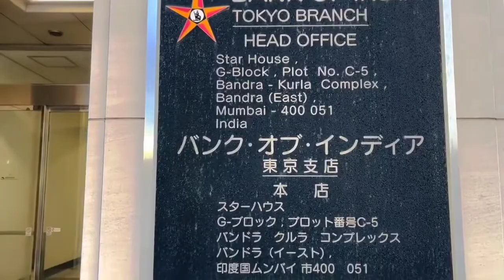indian bank Tokyo branch || आईए दोस्तो इन्डियन बैंक जापान टोक्यो ब्रांच में खाता खुले || litan Vlogs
Namaste, Konichiwa Everybody!
I am litan das from India. I've been living in Japan for more than 14 Years now.
As i have a experience of working and living in japan, So i wish i can share some of my beautiful life experience with you all.

Your quaris -

bank of india tokyo branch

state bank of india tokyo branch

branch

indian in tokyo

indian bank

india

psu banks in india

tokyo

bank branch code

स्टेट बैंक ऑफ इंडिया tokyo branch

nri acount state bank of india tokyo Xl

indian youtuber

indian youtuber

government banks branches list

merged banks in india

bank branch locator

how to find bank branch code

indian fanny bank

private bank branch list
tokyo olympics 2021 india
Indian vloger in japan
Indian cook’s life in japan
Indian in japan
Indian living in japan
Japan highway
Japan vlog hindi
Japan park
Japan park vlog
Japan park visit
Japan foods
Japan culture video
Japanese village vlog
Japanese barber
Japan salon vlog
Vlog video japan
Japan in indian
Everyday cook’s work in japan
Indian cook grocery shopping in japan
Litan vlogs
Daily vlog japan
Japan tourist guides vlog
Japan visa information channel
Japan vlog hindi
Japan visit vlog
Japan all information video
Mampi Rahul
Vlog
Daily vloger in japan
Daily vlog channel
Village vlog japan
Village life style japan
Japan visa information
Apna amirica
Legions life
Mehak puri
Life of a daily vloger
Hindi vlogs
How to make a daily vlogs
How to make a daily video
Village vlog
Indian cook travel vlogs japan
Indian cook’s travel vlog
Indian travel world wide
Indian travel full japan
Indian cook home delivery in japan
Indian food home delivery indian foods in japan
Vlog video japan